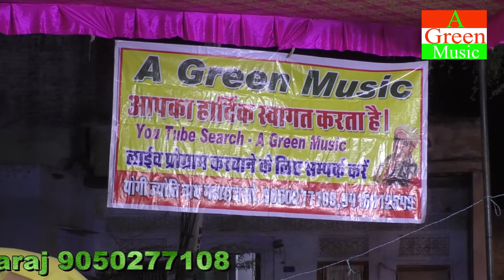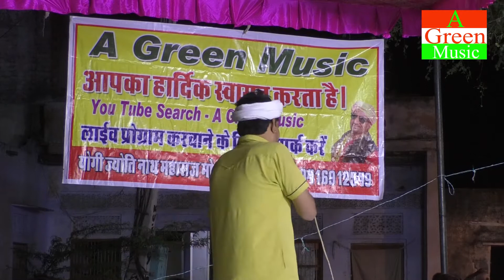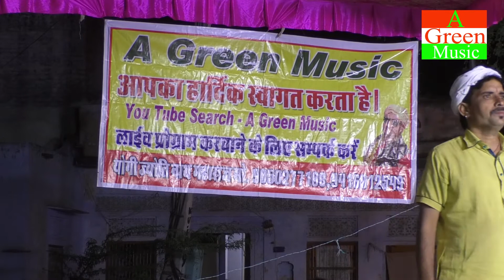हे मानव शुभ कर्म किये जा और कर्म किये का फल मिल जा आज नहीं तो कल मिलजा कुकी राजस्थानी लाईव प्रोग्राम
Live Programme recording

Top 5 Hit Haryanvi Song

new haryanvi songs haryanavi 2022 download mp3

new haryanvi songs haryanavi 2022 mp3 download

haryanvi mp3 songs haryanavi2022

new haryanvi songs haryanavi 2022 mp3 download pagalworld

haryanvi songs haryanavi mp3 download pagalworld com

new song

haryanvi songs haryanavi 2022 mp3 download free

new hr song 2019 mp3 download

new haryanvi songs haryanavi 2021 mp3 download

new haryanvi songs haryanavi 2022 download

new haryanvi songs haryanavi 2022 download mp4

haryanvi mp3 songs haryanavi 2022
new haryanvi songs haryanavi 2018 download

haryanvi songs haryanavi 2021 mp3 download free

top 10 haryanavi songs mp3 download

superhit haryanavi songs mp3

haryanvi mp3 songs haryanavi 2021 download hd

haryanvi dj songs haryanavi 2022 mp3

haryanvi dj remix songs haryanavi 2018 mp3

raju punjabi

sapna choudhary